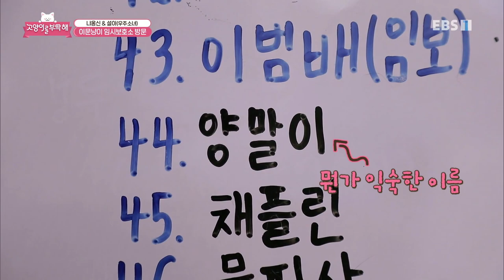고양이를 부탁해 - 동대문구 이문동 고양이들_#002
공식 홈페이지 동대문구 이문동 고양이들,

이문동 철거촌 고양이 구조하여 입양까지 보내는 사람들의 이야기와 그곳을 찾은 나응식 수의사와 우주소녀 설아의 이야기,